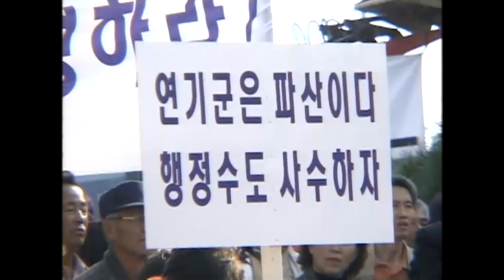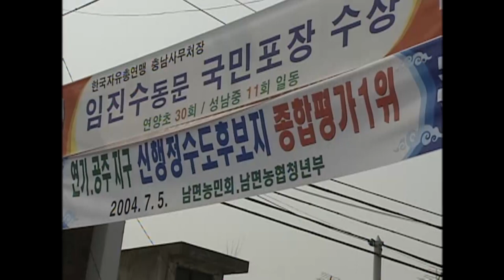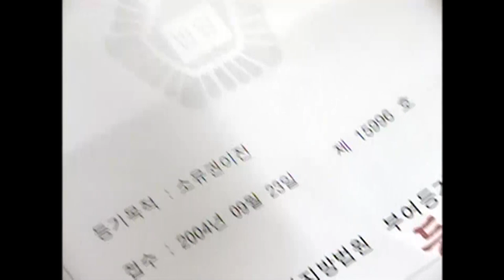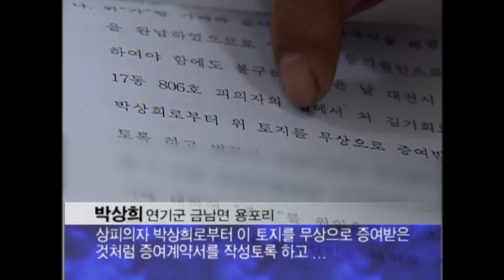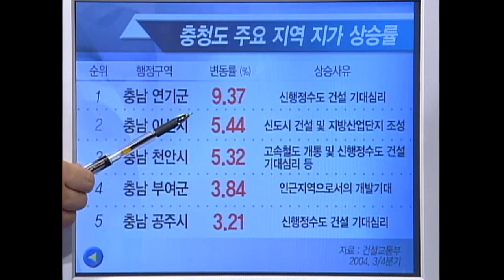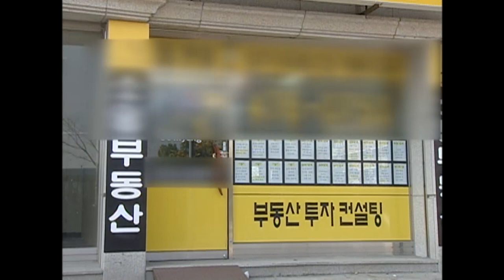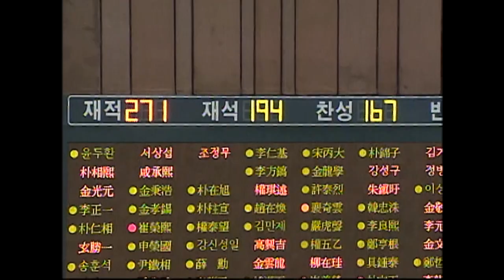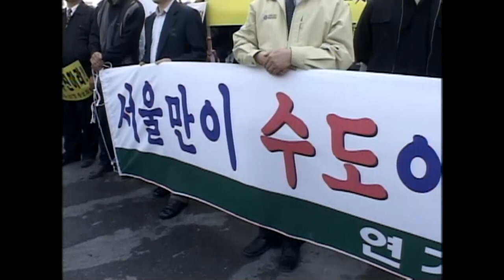[Full] 위헌 결정 그 후, 남겨진 상처_MBC 2004년 11월 2일 방송